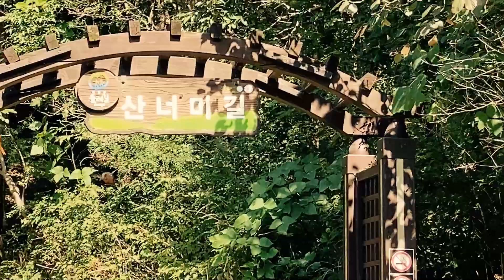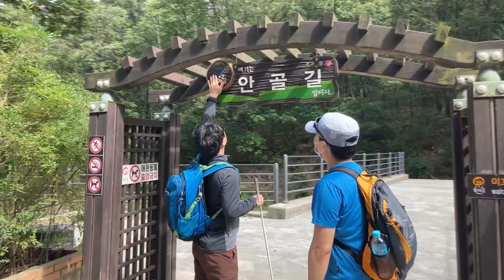나를 재활하게 한 3가지 ! 북한산둘레길 14코스 - 산너미길 [ 안보고 세상보기 ] EP007, , Seeing without seeing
장애 발생부터 재활을 마음먹기까지, 나를 재활하게끔 이끈것은 ?
20대에 장애가 온다면. ?
주변에 장애인이 있다면, 당신이 할 수 있는것은 ?

북한산둘레길 14코스 산너미길은 힘든편일 수도 있지만, 전망대에 오르면 의정부 시내가 한눈에 들어옵니다. 눈이 좋으신 분은 천마산이 보일지도...^^
산책에 함께 하기 원하시면 이메일을 보내시거나, 댓글에 이메일 주소나 연락가능한 전화번호를 남겨주세요